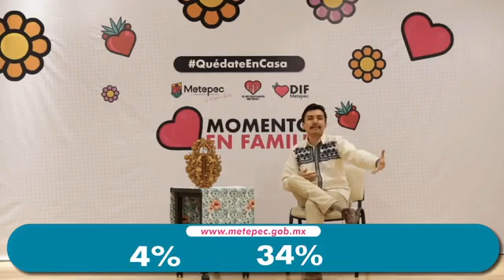Momentos en Familia.